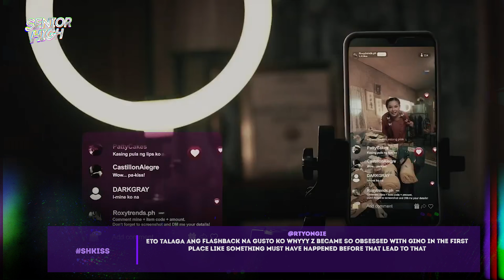'Kiss' Episode | Senior High Trending Scenes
Watch Senior High 'Kiss' episode's most trending scenes!